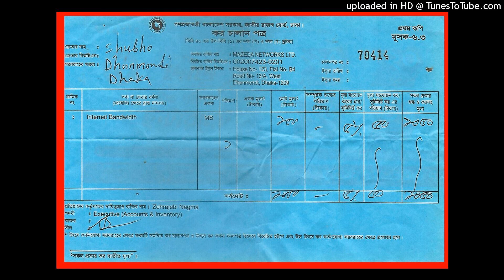DMDMS BDMS LDMS DPDC DMP (2022)